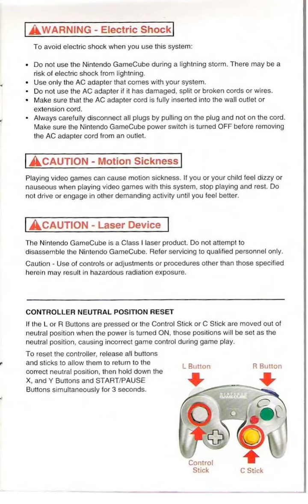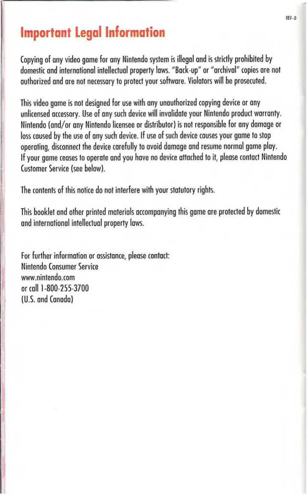Donkey Kong Jungle Beat Instruction Manual